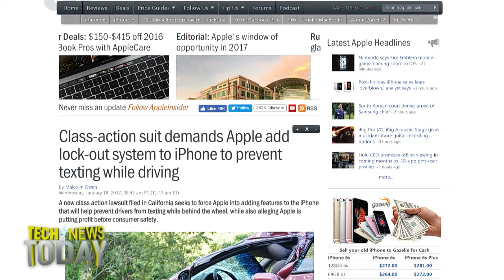Disabling the iPhone While Driving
Megan Morrone and Jason Howell discuss the merits of a California case that seeks to force Apple to implement technology that would automatically lock the iPhone while driving to prevent distractions.